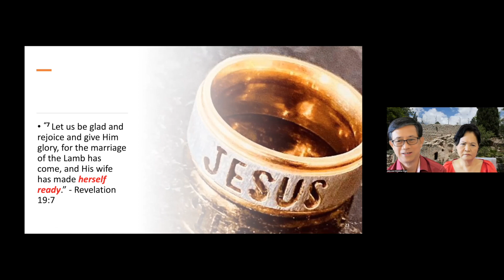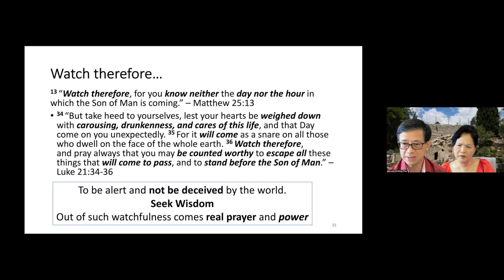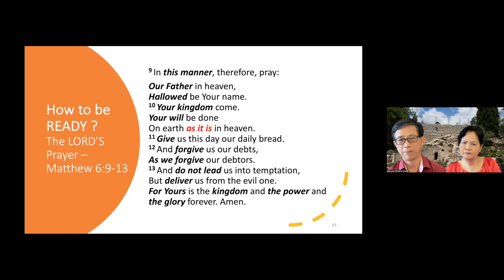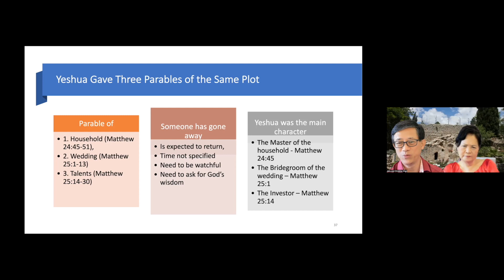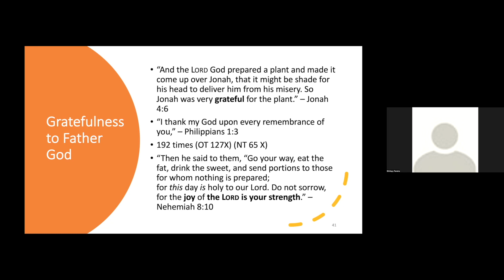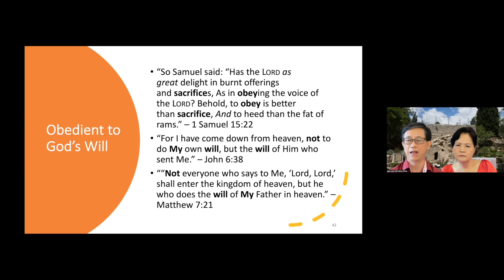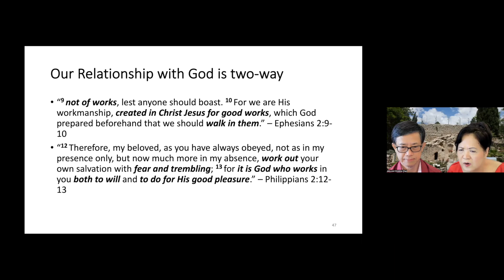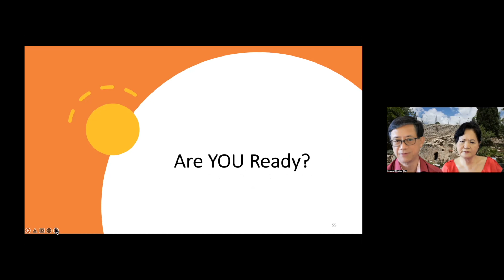Jehu Chan Be Ready for the Return of Yeshua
Are you ready for the return of our Lord Yeshua? What compels us to be prepared? In this video I highlight the correct motivation for your preparation and how to go about doing so. Watch to the end and be blessed.